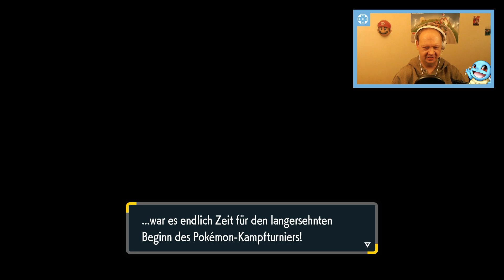🐲 Das Große Akademieturnier [#34] Pokémon Purpur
Das Große Akademieturnier [#34] Pokémon Purpur [NINTENDO SWITCH] [DEUTSCH]

Allgemeine Informationen
▪ Name: Pokémon Purpur
▪ System: Nintendo Switch
▪ Publisher: Nintendo
▪ Entwickler: GAME FREAK
▪ Altersfreigabe: USK ab 6 Jahren
▪ Erscheinungsdatum: 18. November 2022
▪ Sprachen: Englisch, Deutsch, Französisch, Spanisch, Italienisch, Japanisch, Chinesisch, Koreanisch
▪ Kategorien: Adventure, RPG
▪ Preis: 59,99€
▪ Spieler: 1-4
▪ Funktionen: Handheld-Modus, Tisch-Modus, TV-Modus